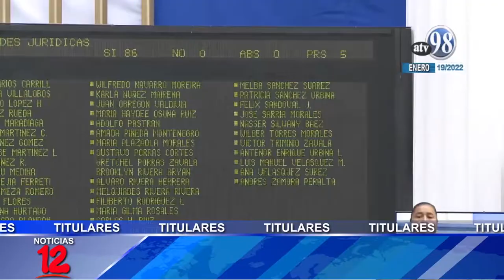Breve Informativo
📍Diputados cancelan personería jurídica de tres asociaciones universitarias
📍Nicaragua recibirá 993 mil dosis de vacunas Johnson&Johnson
📍MITRAB manda a instaurar mesa del salario mínimo
📍CNU reanudará estudios y certificará títulos de la UHISPAM